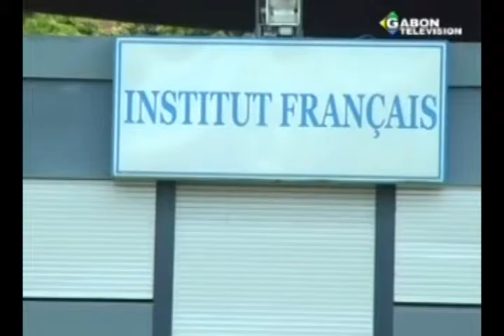RTG / Journée Internationale sur la prévention des abus faits aux enfants et aux jeunes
Forum organisé par des ONG a l'Institut Français de Libreville en prélude a la journée Internationale sur la prévention des abus faits aux enfants et aux jeunes